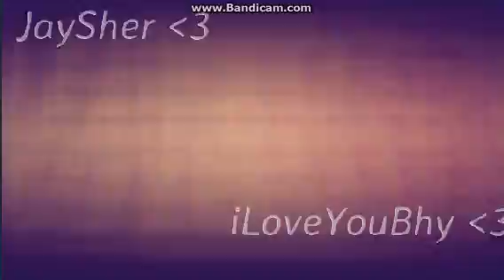Unsa'On na Lang kung wLa ka ♥ ;By'JaySher ♥♥